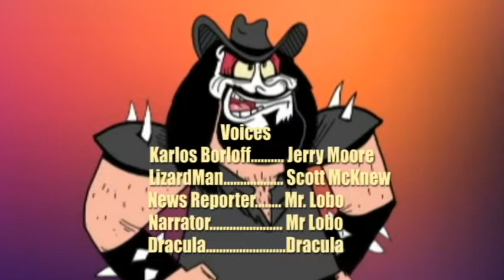Monster Madhouse Cartoon adventure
Karlos Borloff & Lizardman rise to battle Count Dracula and his Vandalizing Monsters.